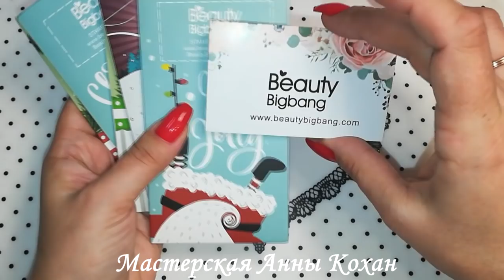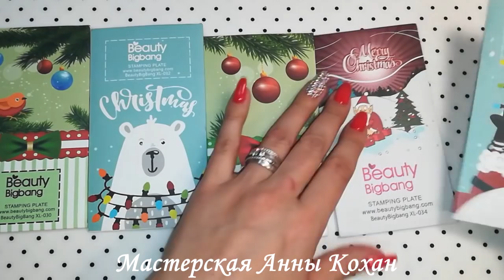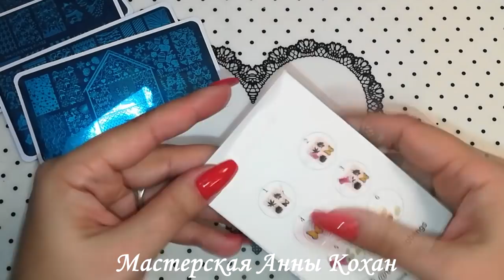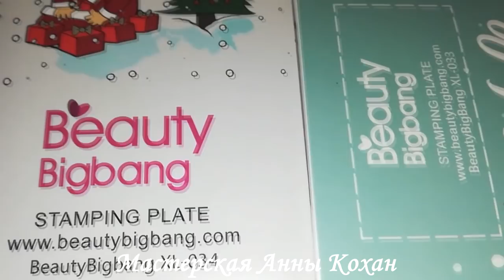BeautyBigBang☃РАСПАКОВКА пластин для стемпинга с новогодней тематикой☃Тестирование☃Анна Кохан☃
Я возвращаю % от покупок в виде КЭШБЕКА , проходи по ссылке, регистрируйся на сайте и делай это тоже )) С Алиэкспресс до 6% возврата, а так же много других магазинов!